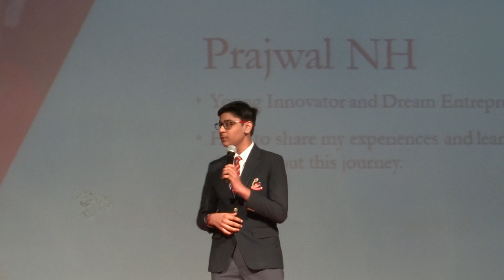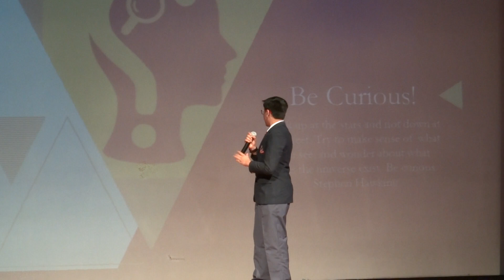Presentation on Prajwal's Learnings and experiences throughout his Journey of Innovation.